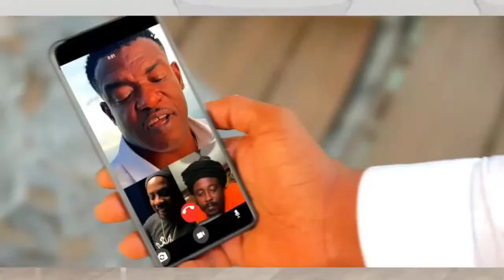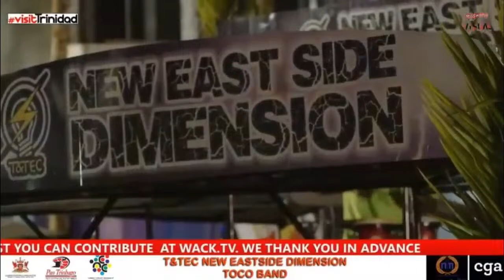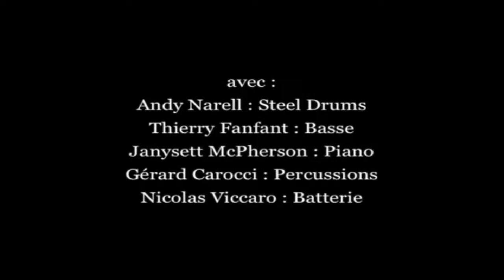"📻 WACK 90.1 FM - Watch WACK .TV Live 🔴 | Caribbean Music & Entertainment"